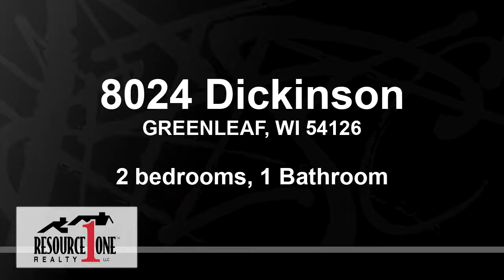Homes for sale - 8024 Dickinson, GREENLEAF, WI 54126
Affordable well-maintained country home w/30x25 3-car att garage w/stairs to basement. .87 Acre lot with complete privacy. 2 bdrm ranch w/freshly painted walls & ceilings throughout, new carpet in LR & bds, big front LR window, open staircase to LL w/2 lrg daylight windows, high clng, poured foundation, stubbed for future bath. Updated kitchen w/mpl cabs, updated bath mpl vanity/vinyl flr, wd laminate flr throughout kit, dinette & hall. Huge mstr bdrm w/dbl wk-in closets. Low maint vinyl ext, updated windows, 200 amp elec, C/A, 6 pnl drs, 12x10 shed, priv well, public sewer, all applncs incl.

Bedrooms: 2
Bathrooms: 1
Square Feet: 1008
Price: $159,900

For more information about this property, please contact Julie Loritz at or . You can also text 5822233 to 67299.

10/11/2019 09:51:50 pm

Last modified: